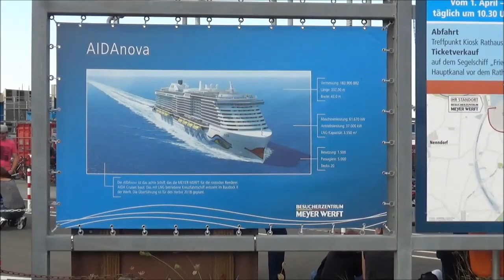2018 0821 AIDA nova Ausdocken Videofahrt + Zeitraffer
Ausdocken der AIDA nova
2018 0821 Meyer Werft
Videofahrt und Zeitraffer